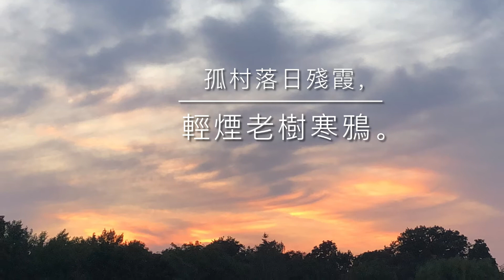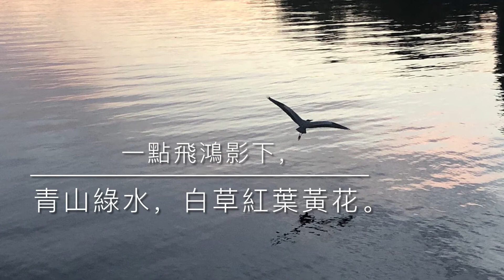秋 天凈沙 二首（元）1. 朱庭玉 2. 白樸 古诗词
秋 天净沙 二首（元）1. 朱庭玉 2. 白朴
天净沙 秋 （元）朱庭玉
庭前落尽梧桐，水边开彻芙蓉。
解与诗人意同。
辞柯霜叶，飞来就我题红。

天净沙 冬（元）白朴
孤村落日残霞，轻烟老树寒鸦。
一点飞鸿影下，
青山绿水，白草红叶黄花。

更多